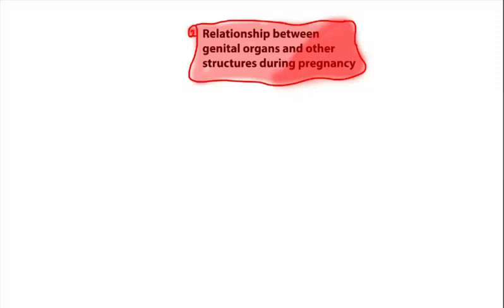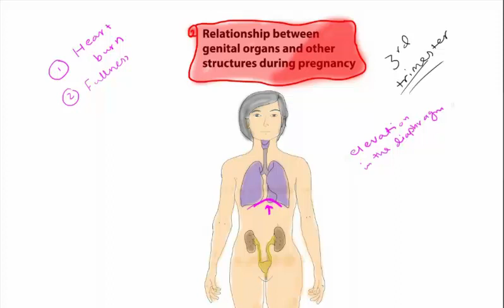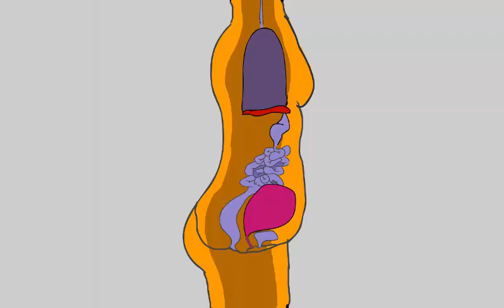Late Pregnancy Symptoms | Third Trimester Changes & Signs Explained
In this video, we cover the common symptoms of late pregnancy, especially during the third trimester. You'll learn about the physical and physiological changes that pregnant women typically experience, as well as how to differentiate normal symptoms from warning signs.

This video is ideal for medical, nursing, midwifery students, and anyone interested in understanding maternal health.

Topics Covered:

Common third-trimester symptoms

Shortness of breath, fatigue, and swelling

Braxton Hicks contractions

Back pain and pelvic pressure

Sleep difficulties and frequent urination

Useful for OB/GYN review, patient education, and exam prep (USMLE, PLAB, NCLEX, MBBS).